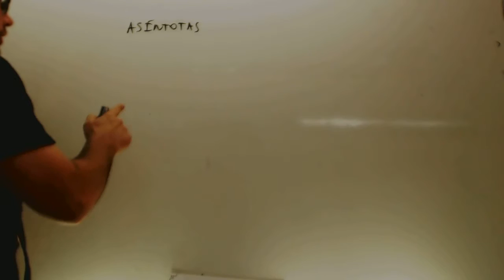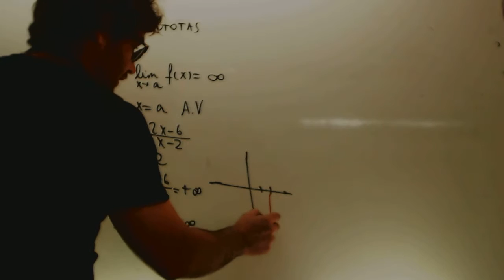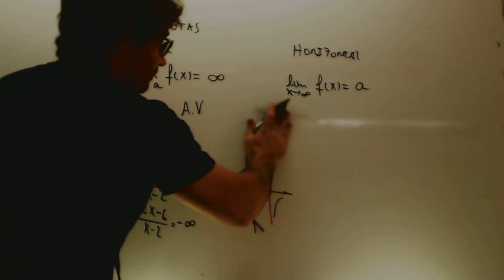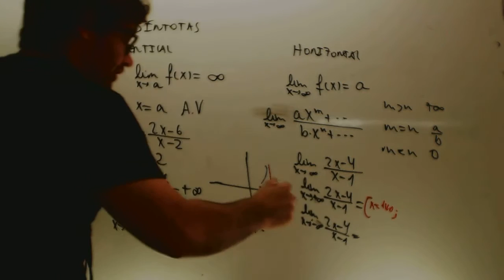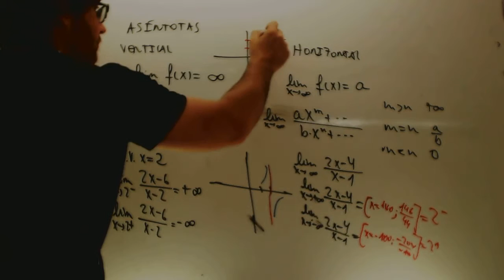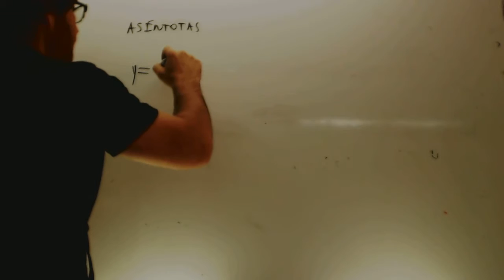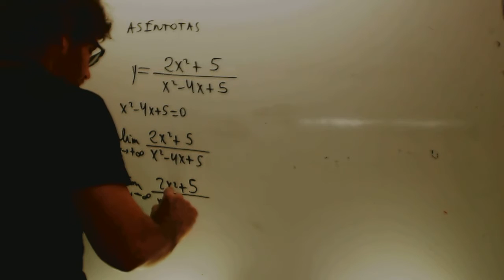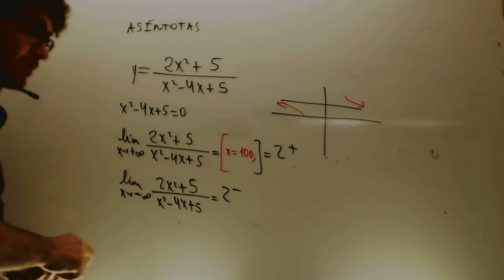Asintotas Matematicas 1 Bachillerato Academia Usero Estepona